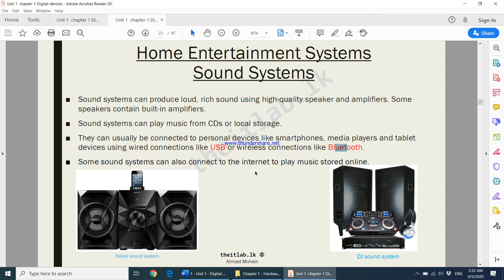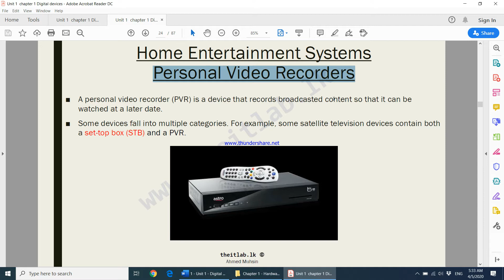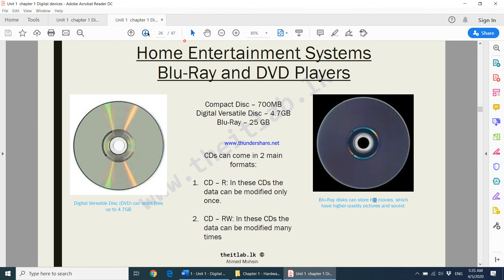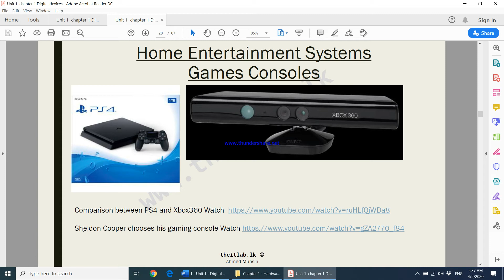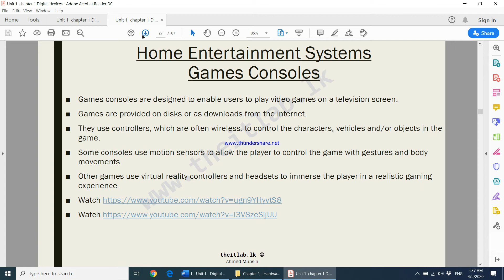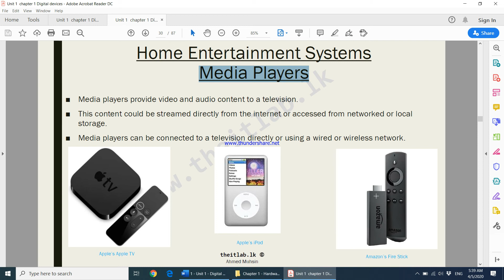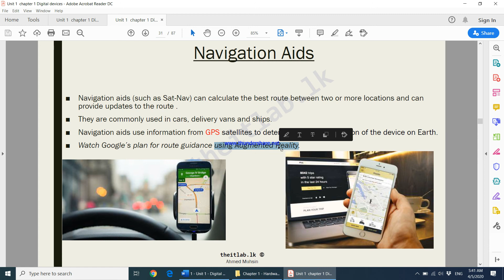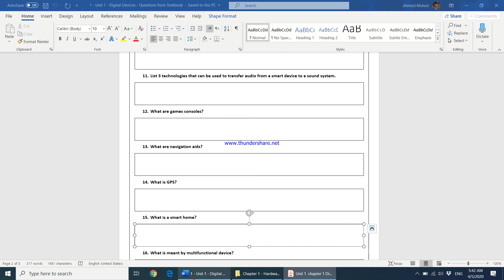Chapter 1 - Digital Devices - Part 3 - Edexcel IGCSE ICT 9-1